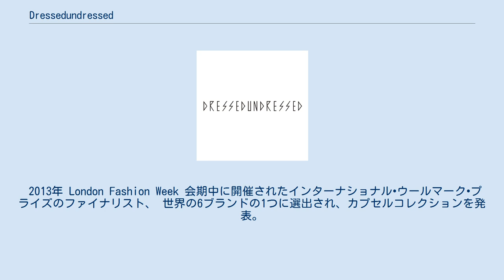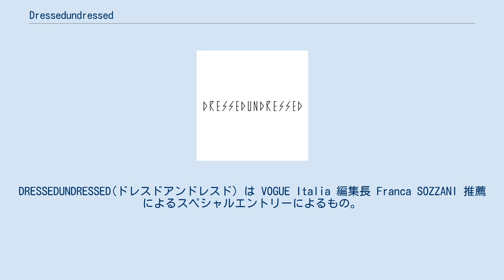Dressedundressed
DRESSEDUNDRESSEDのロゴ DRESSEDUNDRESSED(ドレスドアンドレスド)はコレクションブランド 2009年に設立されたDRESSEDUNDRESSED(ドレスドアンドレスド)はクラシックとモダン、繊細さと大胆さ、マスキュリンとフェミニン、相反する様々な要素をアッセンブルし、ミニマルなテーラリングとストリートのユーモアを巧みに融合させた脱構築的なジェンダーレスコレクションを展開する。
 設立者とデザイナーのTakeshi Kitazawa (北澤 武志) は、1982年8月13日、日本に生まれました。
 2009年 DRESSEDUNDRESSED(ドレスドアンドレスド)を設立。
 2012年 Mercedes-Benz Fashion Week TOKYOにてコレクションデビュー。
 2013年 London Fashion Week 会期中に開催されたインターナショナル•ウールマーク•プライズのファイナリスト、 世界の6ブランドの1つに選出され、カプセルコレクションを発表。
DRESSEDUNDRESSED(ドレスドアンドレスド) は VOGUE Italia 編集長 Franca SOZZANI 推薦によるスペシャルエントリーによるもの。
インターナショナル・ウールマーク・プライズは1953 年に創設、当時無名だったイヴサンローランとカールラガーフェルドを発掘したコンテストをよみがえらせるもの。
 2013年 第5回 DHLデザインアワードを受賞。
 DRESSEDUNDRESSED Official Web Site. Official Instagram Page Official Facebook Page